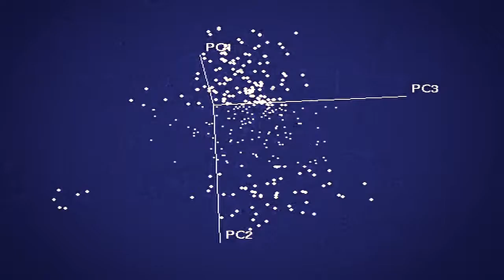Deep Sen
Deep Sen - Finalist UNSW Inventor of the Year Awards 2010